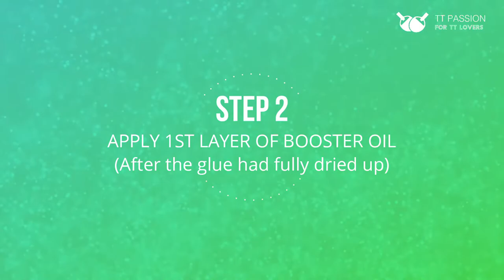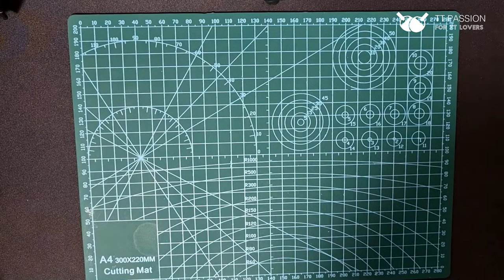How to BOOST Table Tennis Rubber (Hurricane 3 National Fan Zhendong version) 如何灌油(狂飙3國行樊振東版本)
Want to improve the performance of your rubbers? Applying booster oil is a common method used by many players around the World.

In this video, I share with you my method of boosting the DHS Hurricane 3 National Fan Zhendong version.

想提高膠皮的性能嗎？灌油是全世界很多球員常用的方法。

在這視頻中，我和大家分享我的DHS狂飙3國行樊振東版本的灌油方法。

如果你喜歡這個視頻，請記得點贊和分享視頻。

我將每兩週發布至少 1 個視頻，所以記得點擊“訂閱”，這樣你就不會錯過我的任何新視頻！